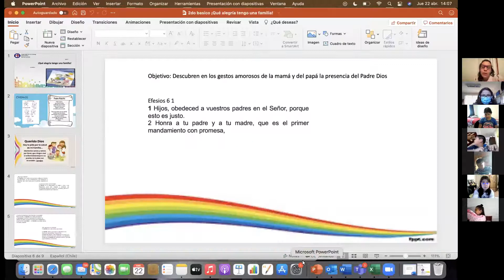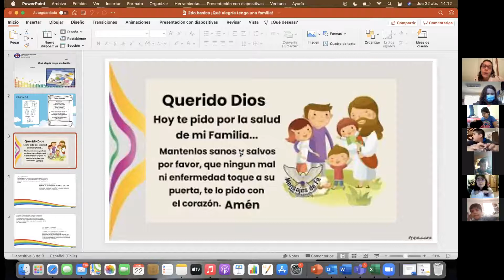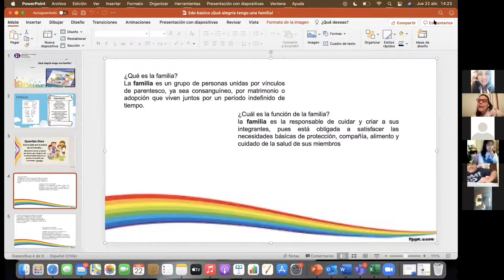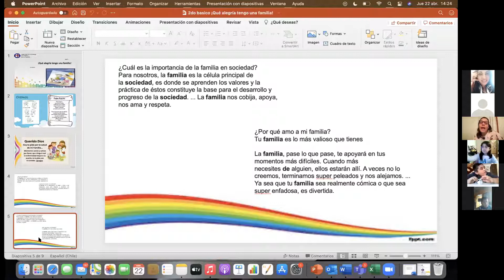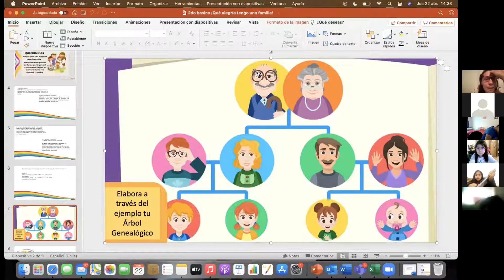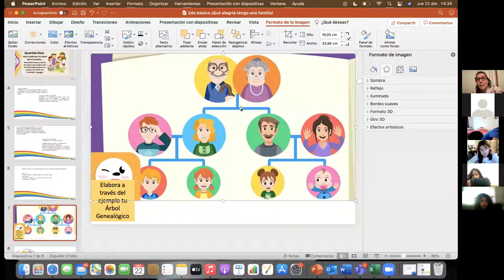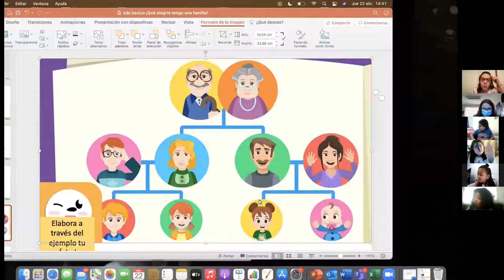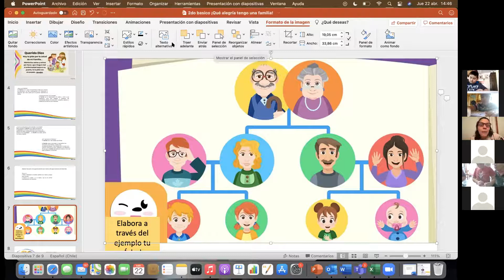zoom 2do básico Religión 22/04